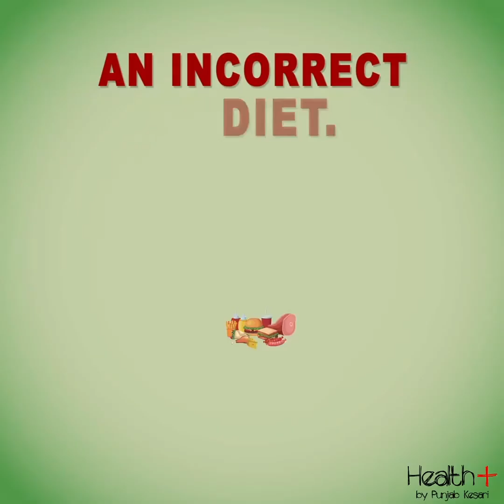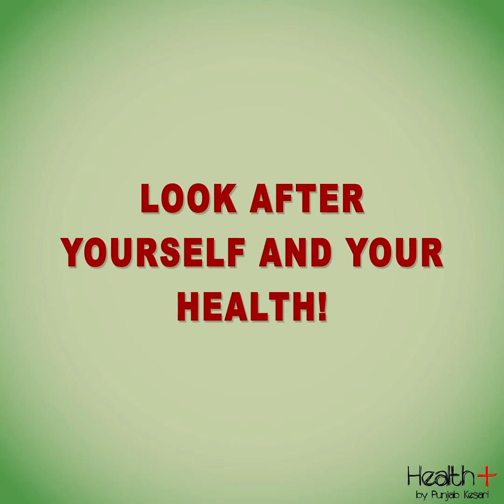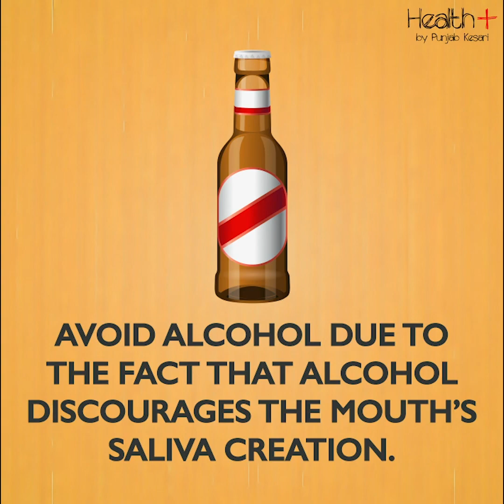How to Get Rid Bad Breath